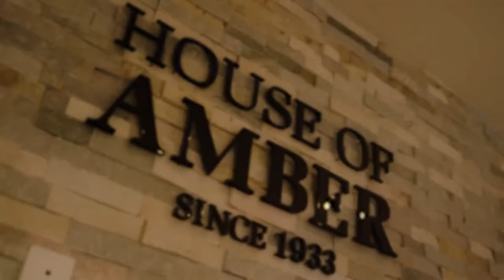Copenhagen Amber Museum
Copenhagen Amber Museum is one of the most recognised amber museums in the world. The museum is located in Kanneworff’s House in Nyhavn, and is one of Copenhagen’s oldest and most charming buildings dating back to 1606. House of Amber’s high quality in amber jewellery is guaranteed by the museum, which was founded and is run by some of the most knowledgeable amber experts in the world.